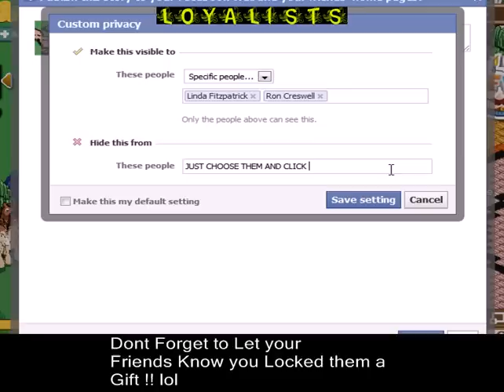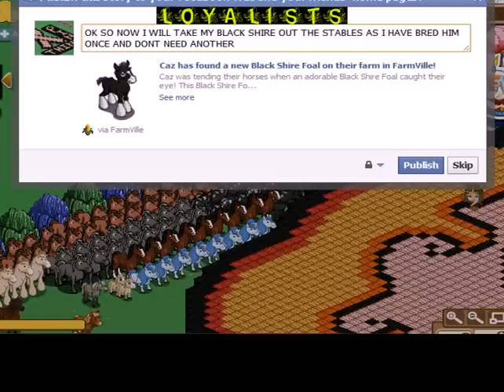Farmville Horse Breeding Guide by Farmville Loyalists Candy J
This is My Guide to Breeding Horses on Farmville.
This is my very first attemp on making a Video Tutorial.. Im sure that i have covered everything you need to know but if you have any Questions ask away il do my best to help...

music chosen by youtube